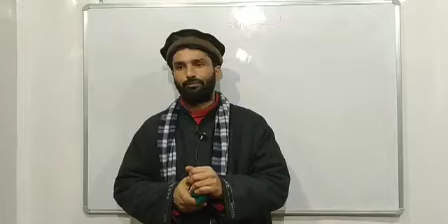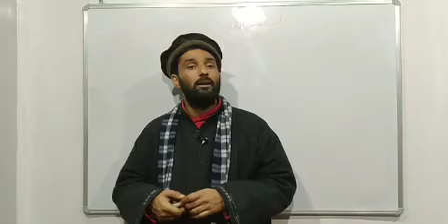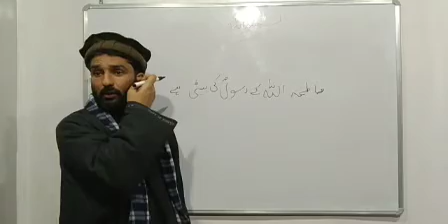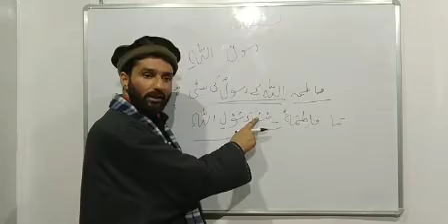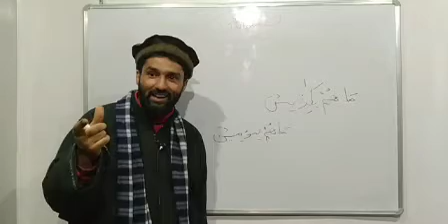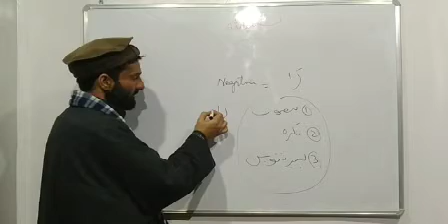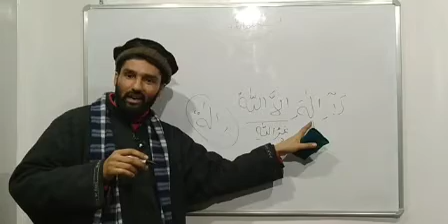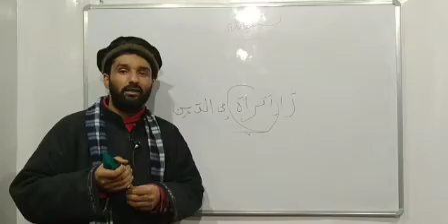Lecture no.38//Arabic language Course//By Salafi Fayaz Ahmad Bhat.